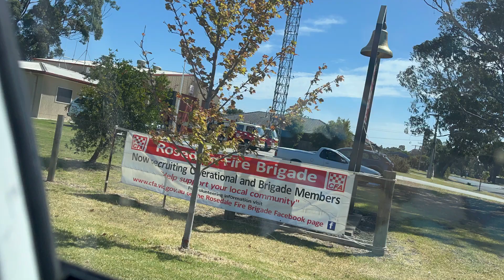ROSEDALE CFA OPEN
This hello, this video shows Rosedale CFA outside restocking the trucks.